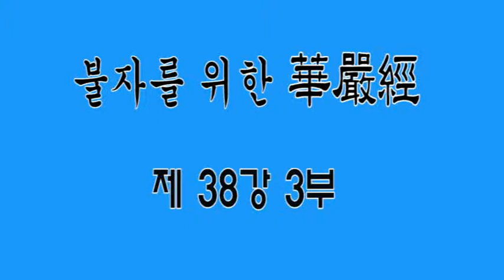무비 큰스님의 화엄경 30년 결사 38강-3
무비 큰스님의 화엄경 30년 결사

함께 공부합시다!
불교계 대강백이신 무비 큰스님께서 일반 재가 불자님을 중심으로 화엄경 강의 만일결사를 하고 계십니다. 이 모든 인연들을 수희·찬탄·예배합니다. _()_